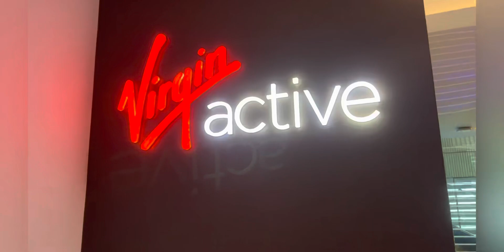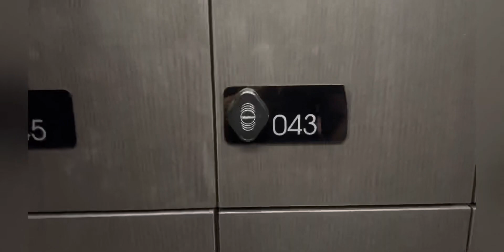WORLD BIGGEST GYM// LEG WORKOUT IN BANGKOK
Order genuine supplement from my website just click this link:

for more check the about section of channel .

This channel came in existence just for guide the youth in right direction !